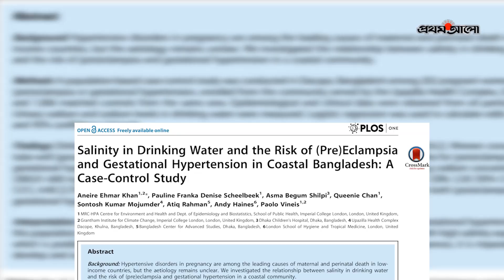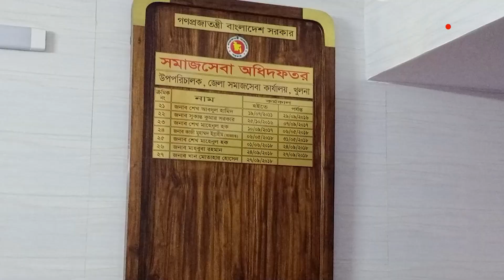নোনা নদীর নির্বাক মানুষ ।। উপকূল পর্ব-৬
শিশুর মতো দেখতে অনুশ্রীর বয়স আসলে ১৭।
নতুন মানুষ দেখলে মুখটা হাসিতে ভরে উঠে। এই হাসিটুকুই জীবনকে গ্রহণের একমাত্র ভাষা। আকস্মিক মুখে মেঘ নামিয়ে বুঝিয়ে দিলো, এই জীবনের বেদনার ভার আরও বেশি। উপকূলে আছে এমন অনেক অনুশ্রীর গল্প।

ANTI-PIRACY WARNING